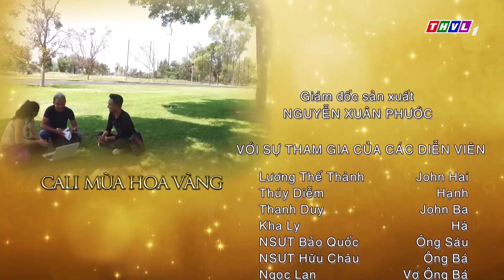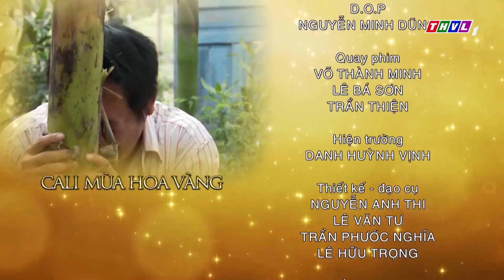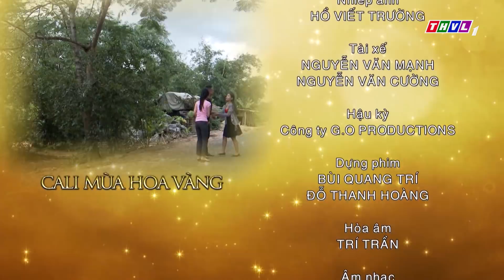THVL | Cali mùa hoa vàng - Tập 26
Cuộc sống của những người con xa xứ cùng những mảng sáng tối nơi làng quê Việt tạo nên một bức tranh sống động nhưng vẫn thấm đẫm hồn quê bởi sợi chỉ xuyên suốt là tình người ấm áp, sẻ chia.
Mời Quý khán giả đón xem bộ phim Việt Nam: Cali mùa hoa vàng được phát sóng lúc 20h từ Thứ Hai đến Thứ Bảy trên kênh THVL1. Bắt đầu từ 29/01/2018.